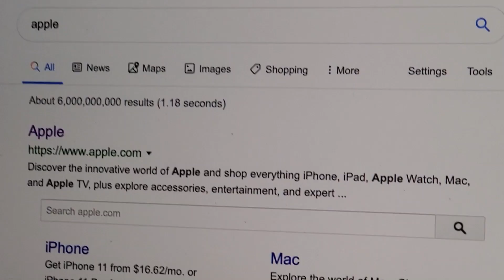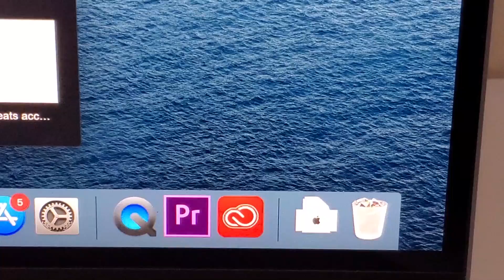How to Save Photo from Internet to Mac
How you can save a photo from Safari / Chrome Internet browsers, such as from Google, to Mac computers. Also how to open the file after downloading. Demoed using MacBook Pro 16.